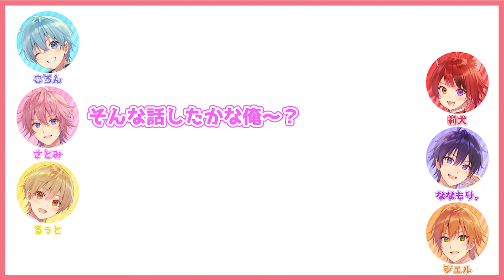あの名曲が脳内再生されるころんWWW【すとぷり文字起こし】